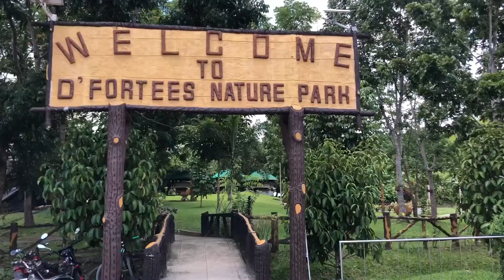Perfect Place for Weddings || D Fortees Nature Park Inland Resort in Davao de Oro